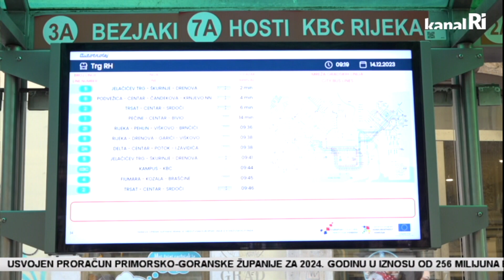Postavljeno 48 displeja s najavom dolaska autobusa Autotroleja na stajališta